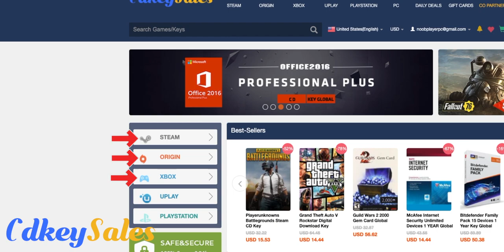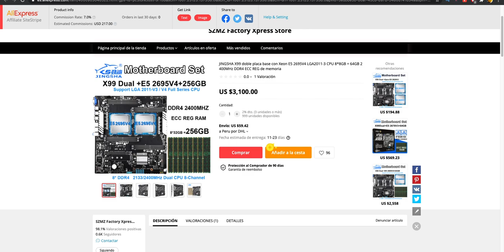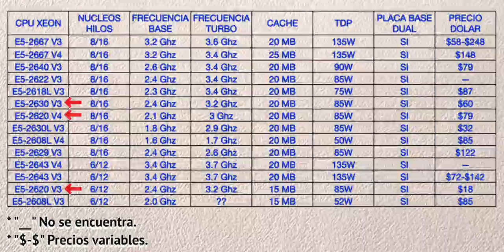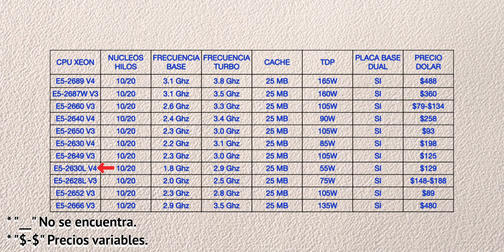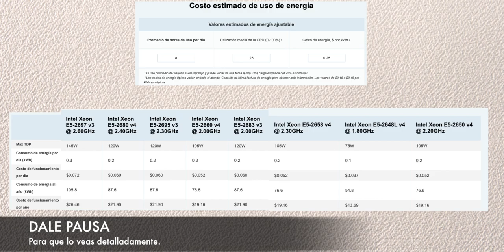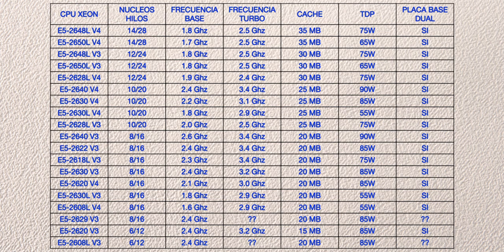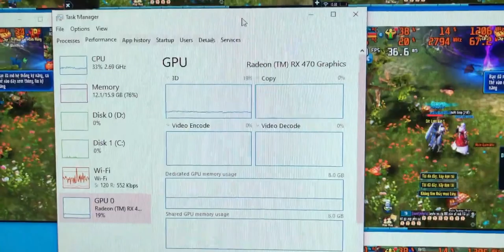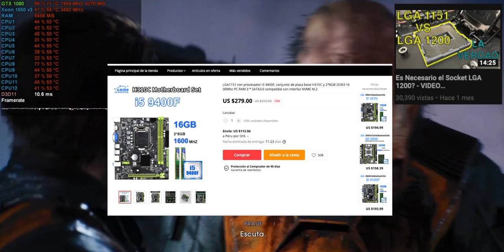LOS MEJORES PROCESADORES X99 - Que procesador comprar PARA LGA 2011-V3 - Motherboard x99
Si deseas comprar mas barato y tener descuentos regístrate en Letyshops y obtén cuenta premium gratis
𓀞𓀟𓀠𓀡𓀢𓀣𓀤𓀥𓀦𓀧𓀨𓀩𓀪𓀫𓀬𓀀𓀞𓀟𓀠𓀡𓀢𓀣𓀤𓀥𓀦𓀧𓀨𓀩𓀪𓀫𓀬𓀀
25% código: SDPC (bobkeys)